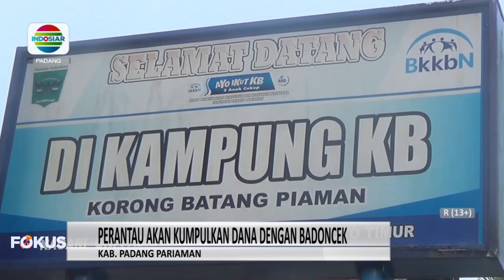JALAN YANG NYARIS AMBLAS, DIBIARKAN PEMKAB PADANG PARIAMAN SELAMA LEBIH DARI 3 TAHUN